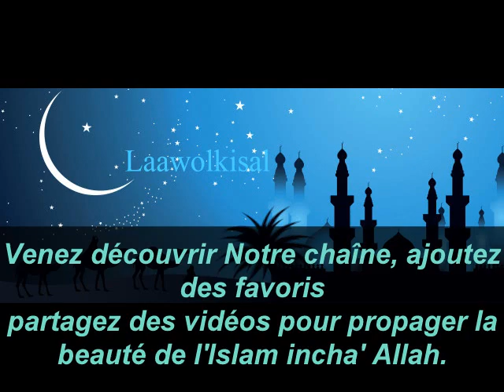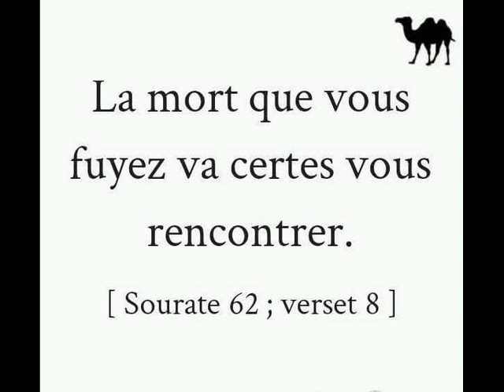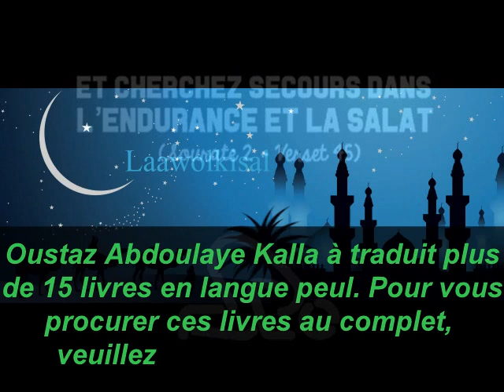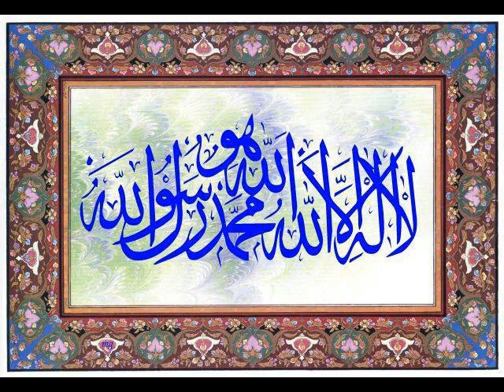Mamadou Saliou: 02 Kohande wi iu fuuta fuuta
Rejoignez-nous sur Facebook :
Poésie en Pulaar
Intervenant : Cheikh Mamadou Saliou
incha'Allah.